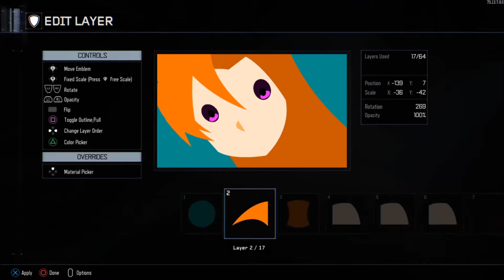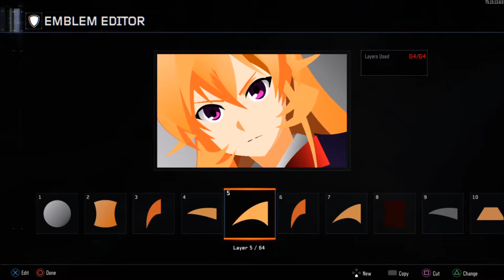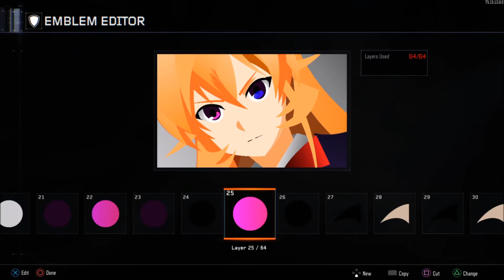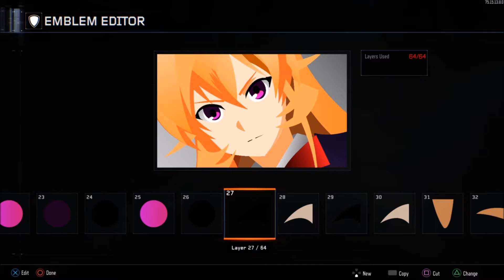BlOps 3 Emblems - Erina Nakiri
Erina from 'Shokugeki no Soma'.